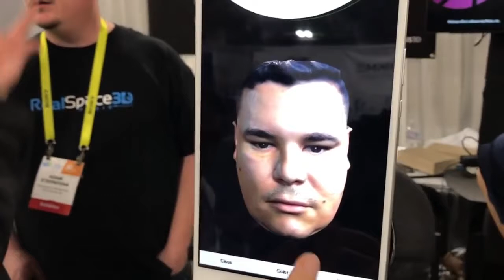Scanner 3D de face no smartphone CES 2017